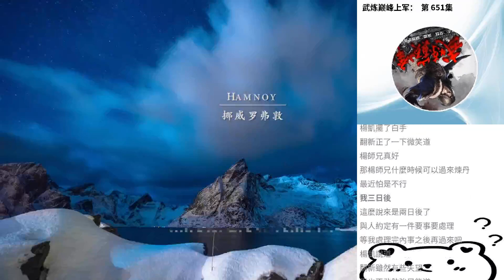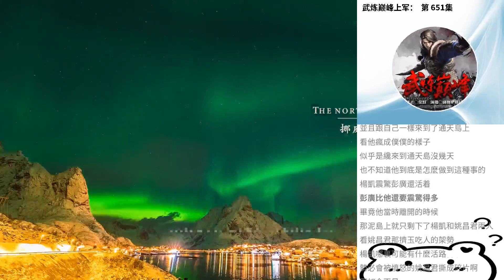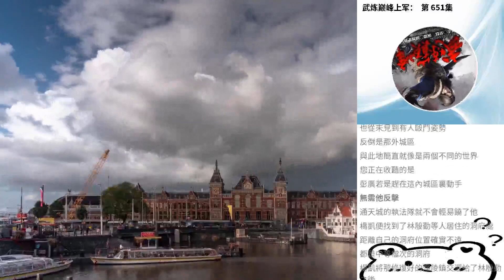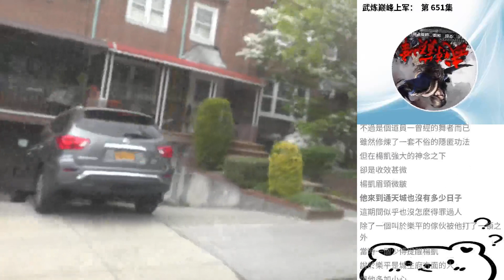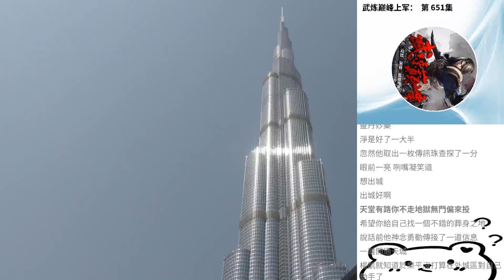武煉巔峰上軍： 第 651集